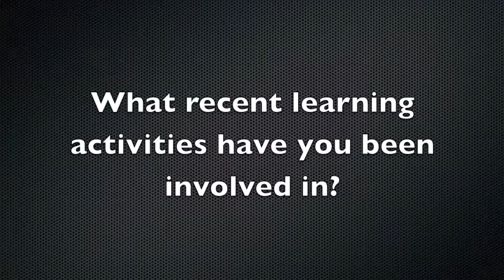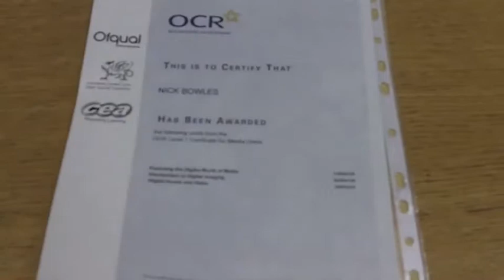Video from communityreporter.co.uk